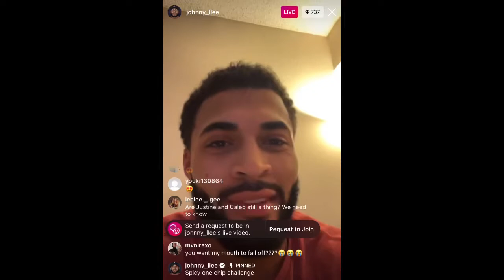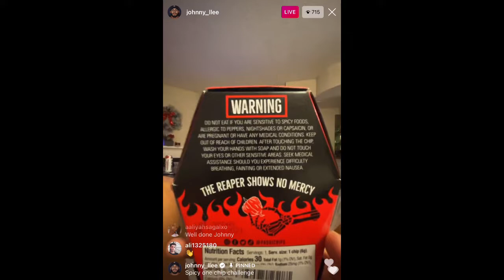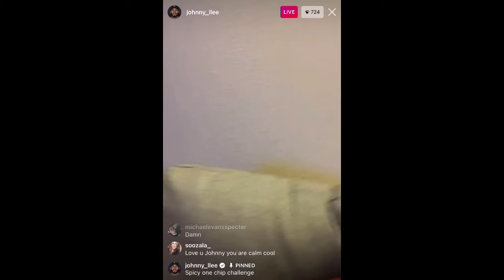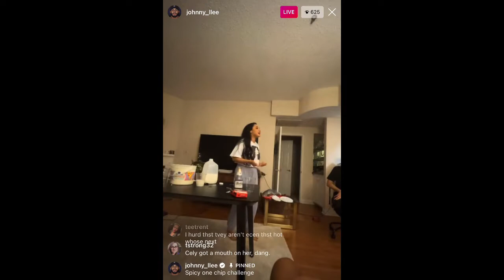Cely and Johnny Love Island Live December 25 2020